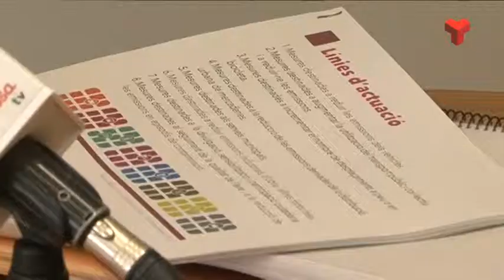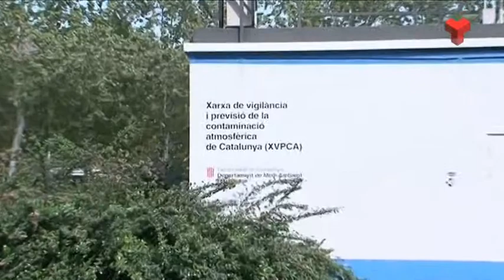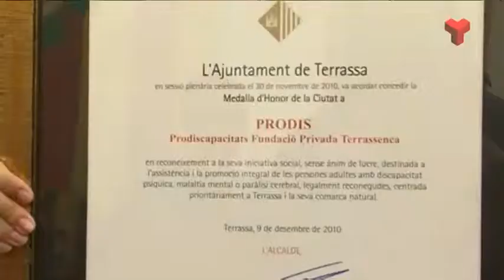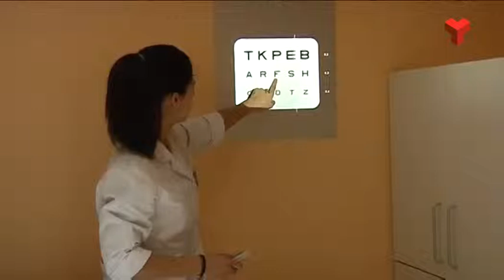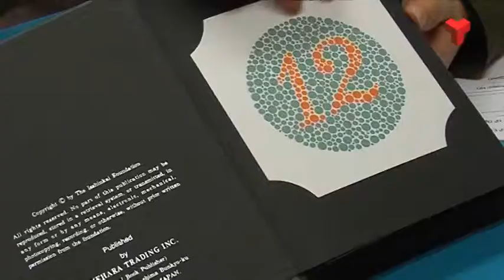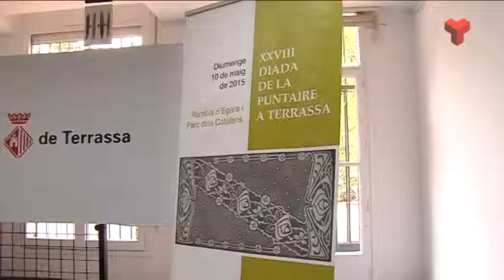Informatiu Tarda dijous 30-04-2015 de Canal Terrassa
L'Informatiu Tarda de Canal Terrassa Vallès d'aquest dijous 30 d'abril de 2015, presentat per Francesc Novell. Més informació a